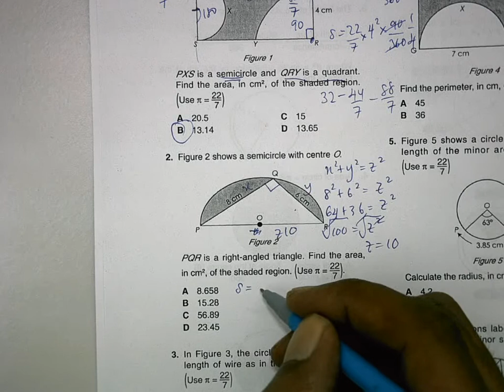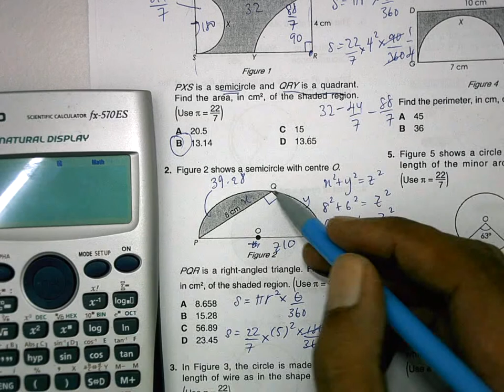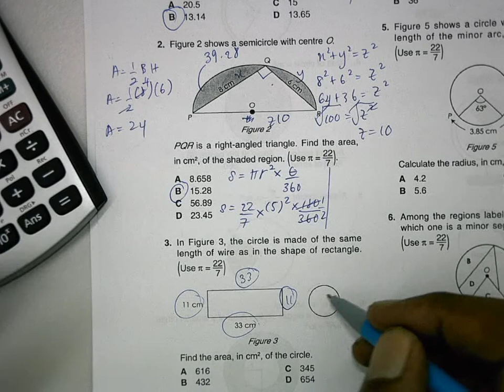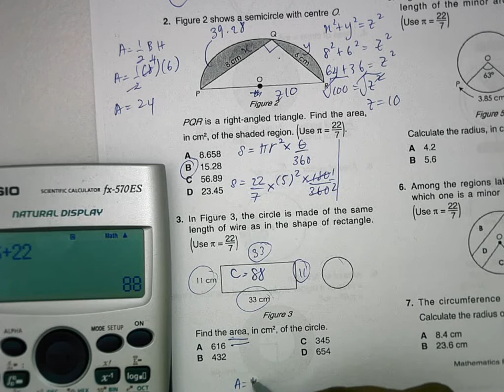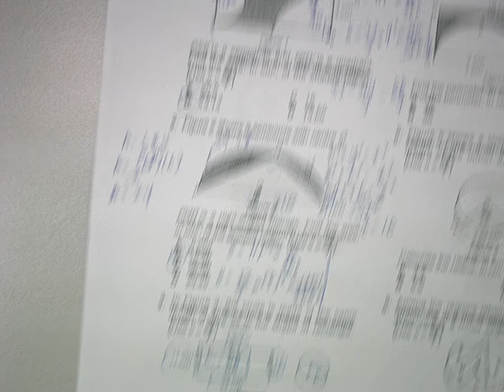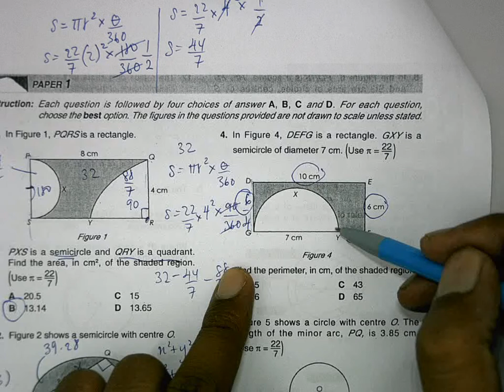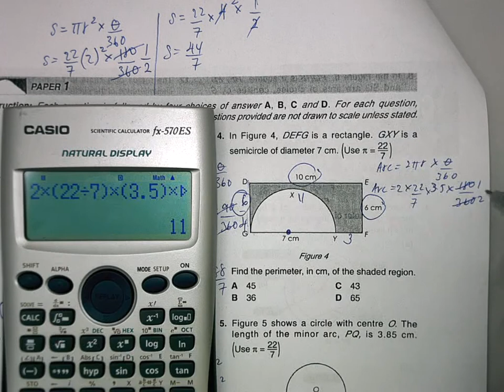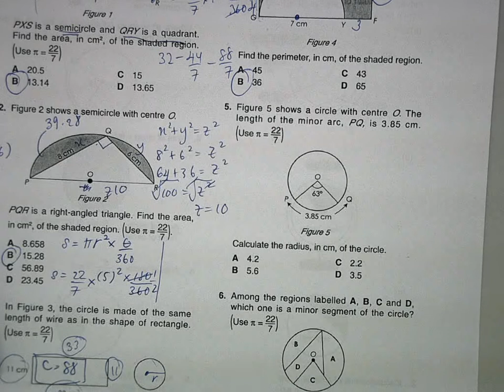Circle and Transformation Form 2 Discussion (2).AVI